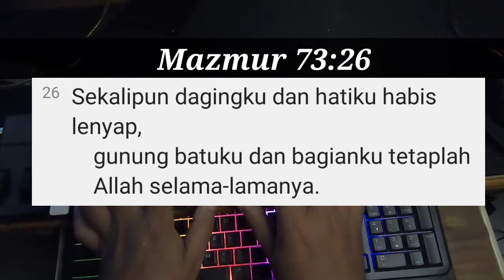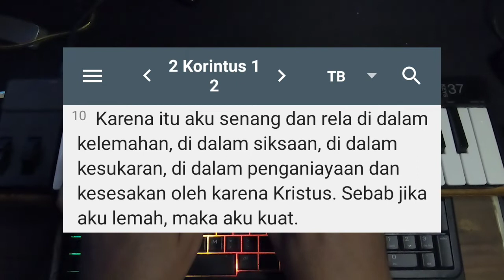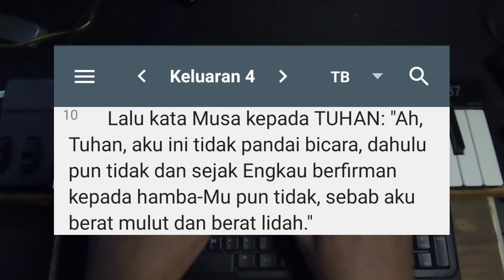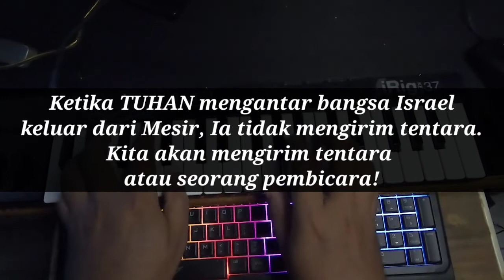REFLEKSI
Kekuatan Tuhan didalam kelemahan kita